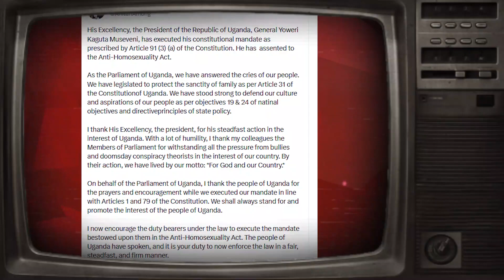DAILY DOSE UPDATES episode 25